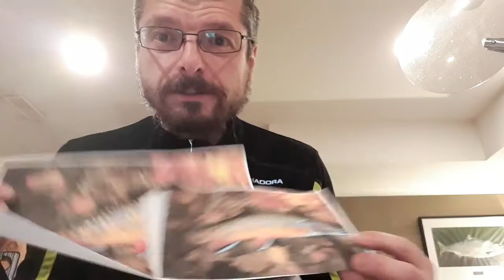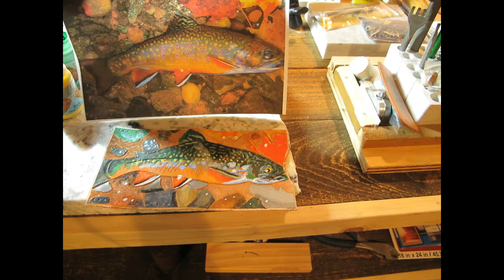The Leather Shop: How to Overcome Doubt - You Push Through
Are you an Artist that when doing your work, you get filled with doubt about it?
Does one half of you get excited about the project, but the other half of you is doubting your abilities all the way through.

This can be a real pain!
How can you stop your negative self, while pursuing your passions?

The answer is within you. Just push through
It is innate in us to create and we need to push through